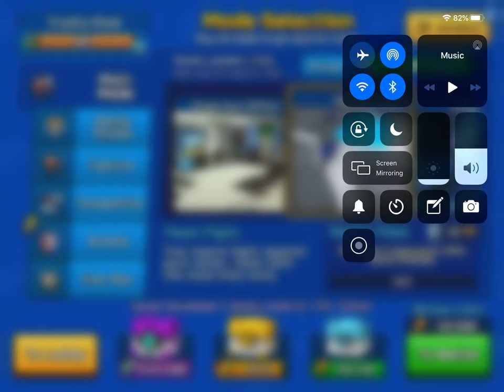Opening developer chest(is it worth it) Pixel Gun 3D